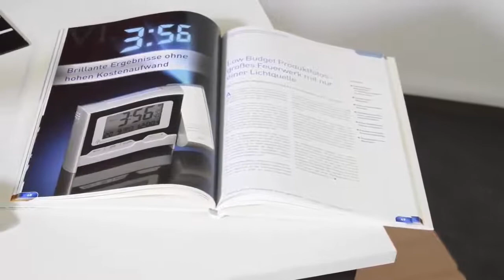1. Courses for beginners Видеокурс "Предметная фотография - это легко!" - Введение